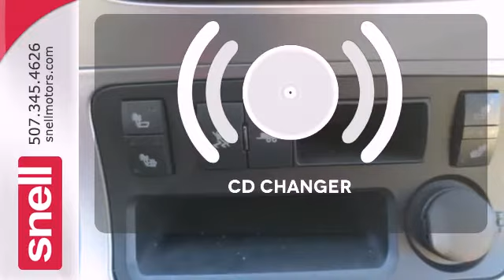2007 GMC Acadia Mankato Benning, MN J164505A - SOLD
Year: 2007
Make: GMC
Model: Acadia
Trim: SLT
Engine: 6 Cyl. 3.6L
Transmission: Automatic
Color: Liquid Silver Metallic
Mileage: 84714
Stock #: J164505A

Address:
50218309